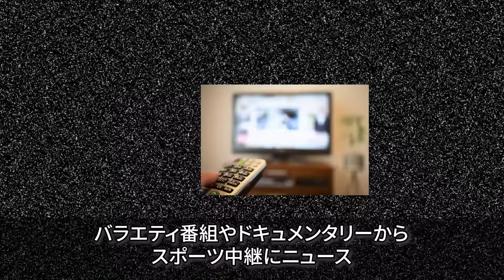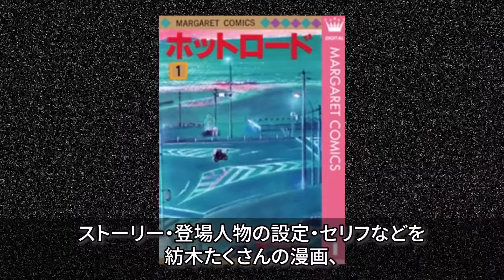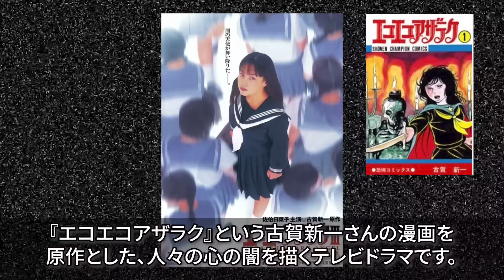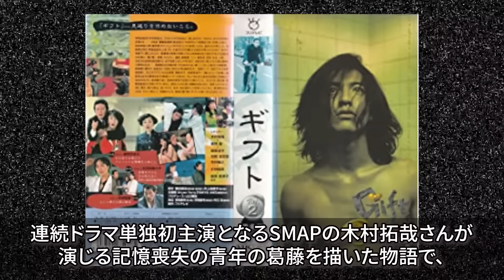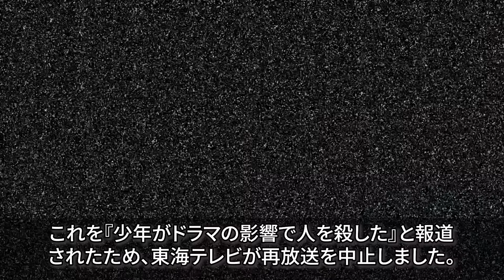放送禁止となったドラマ９選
今回は、放送禁止となったドラマ９選を紹介します。